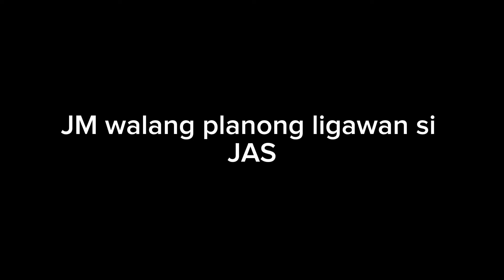JM IBARRA WALANG PLANONG LIGAWASN SI JAS! | JMJAS | JMFYANG LATEST UPDATE